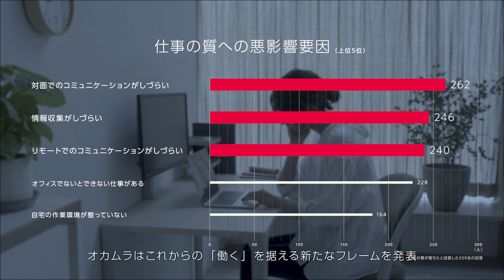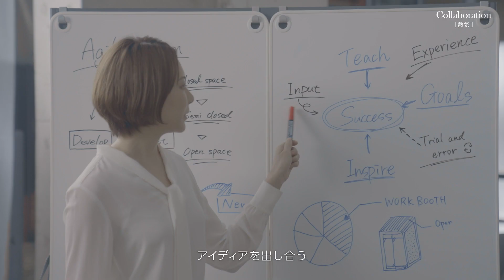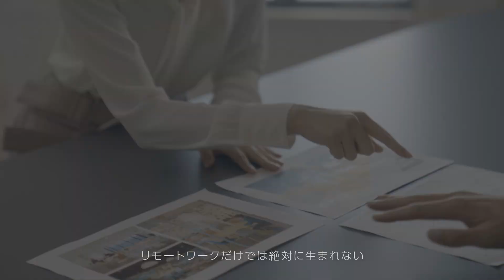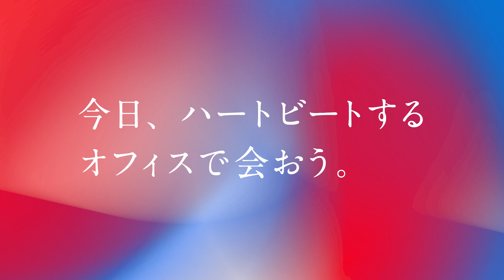オカムラグランドフェア2022 コンセプトムービー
今日、ハートビートするオフィスで会おう。